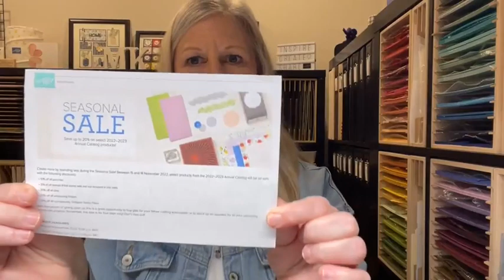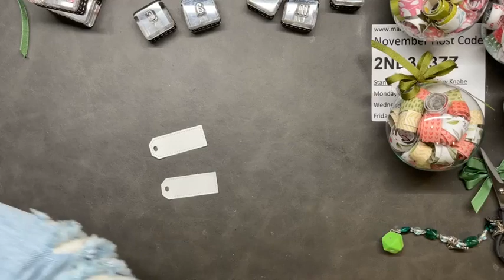Scrappy Strips Christmas Ornaments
Here's a holiday project the whole family can get in on. You need 3 things. 1) Clear glass ornaments (or plastic if you choose or are working with small children), 3 sheets of different but coordinating Designer Series Paper of your choice cut to 6" x 6", and a pencil. Cut 6" x 1/2" strips of DSP. Wrap each strip around a pencil. Slide rolled DSP off pencil and insert in top of ornament. Repeat until you reach desired fullness. Tie bow and/or tag and attach. It's as simple as that. What a fun craft for people of all ages, and you can use up your scraps of DSP. They will look great on your family tree and make great gifts for grandparents and other special people. For a little added sparkle, add glitter or sequins.  ***Be sure to watch to the end of the video where I demonstrate how to make a triple bow!